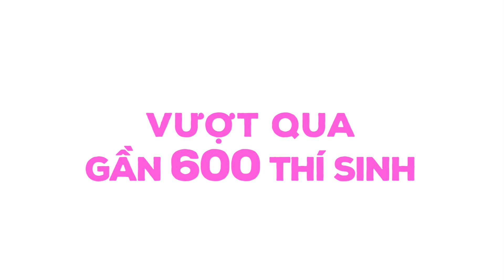Wilmar CLV Awards 2016 - National Final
Vượt qua hàng trăm thí sinh khác cùng những thử thách của chương trình, 6 bạn thí sinh thực sự là những gương mặt tài năng, ngang tài ngang sức. Tuy nhiên, chiếc cup Wilmar CLV Awards 2016 chỉ có một và trao cho duy nhất một tài năng tỏa sáng nhất. Ai sẽ là đủ trí tuệ, bản lĩnh để kết thúc chặng đua Wilmar CLV Awards 2016 đầu tiên và tỏa sáng?